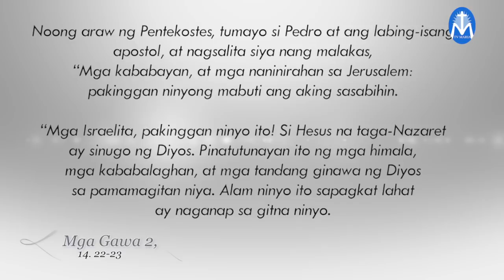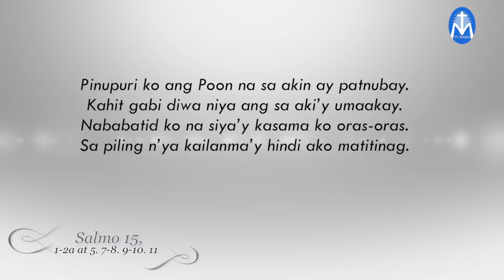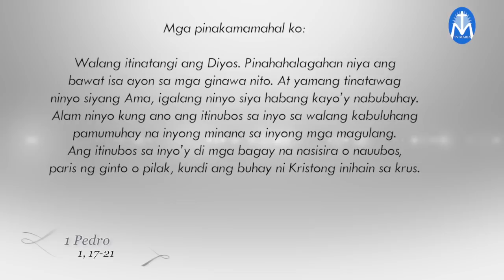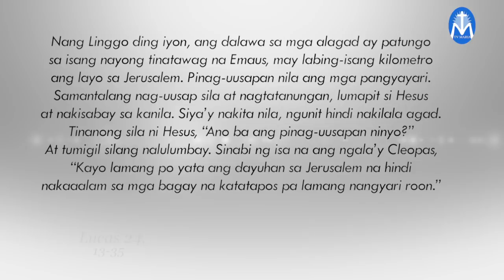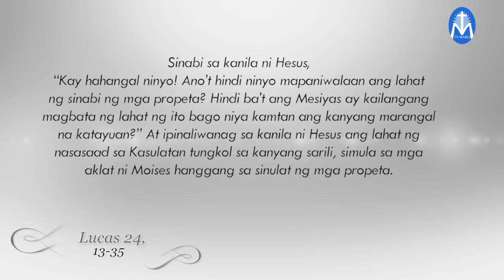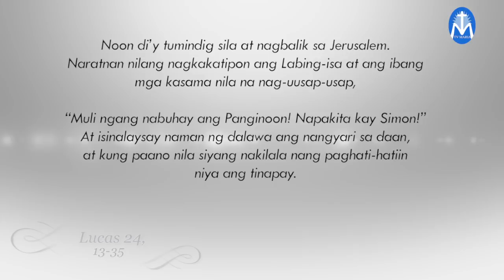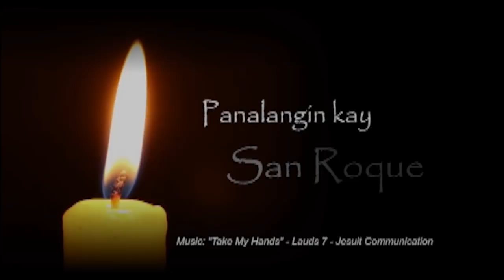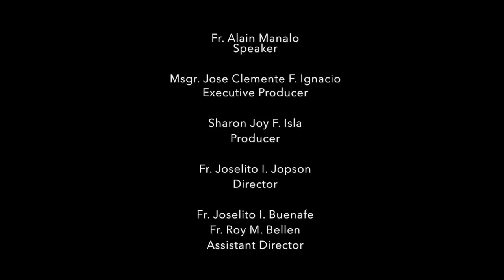Salita ng Diyos, Salita ng Buhay - April 26, 2020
"Hindi naging maramot ang Diyos sa iyo at sa atin.
Mga biyaya na mula sa kagandahang-loob ng Panginoon.
Ito ay ibinigay sa inyo, para sa lahat.
Isinusugo tayo ng Diyos sa mga tao
na ang pananampalataya at pag-asa ay nanghihina.
Ipahayag ang mga dakilang bagay na ginawa
sa atin ng Diyos."
Reflection by: Fr. Alain Manalo